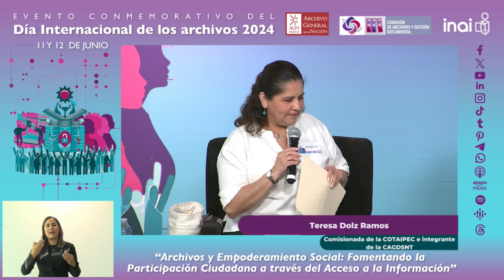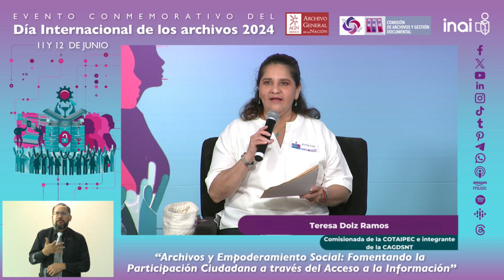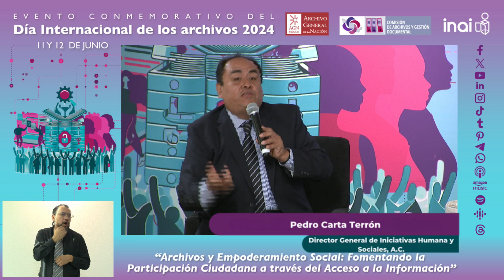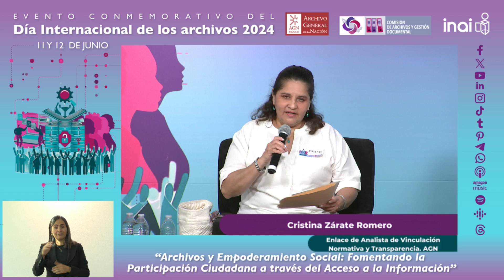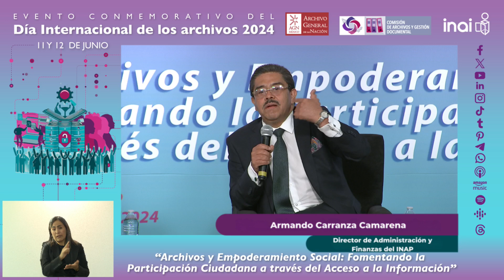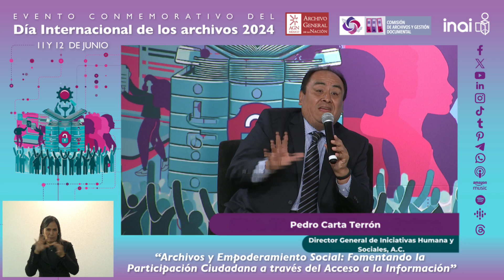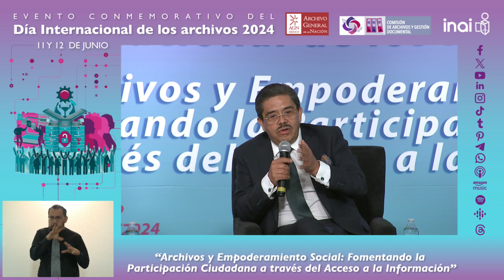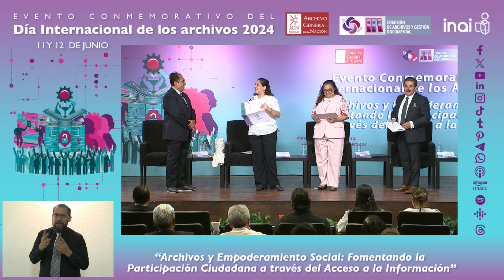Día Internacional de los Archivos 2024. Día 1 2° Sesión del Seminario de la CAGD SNT